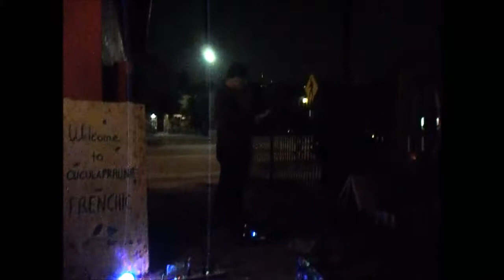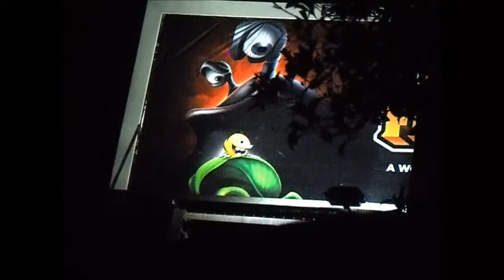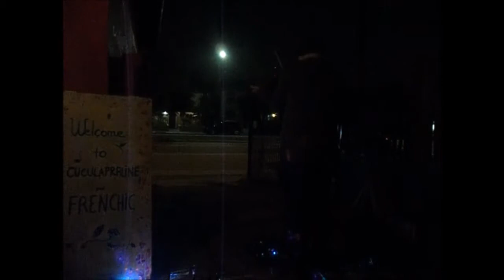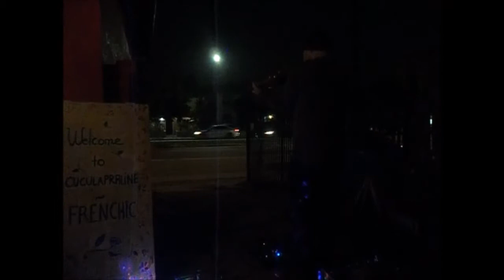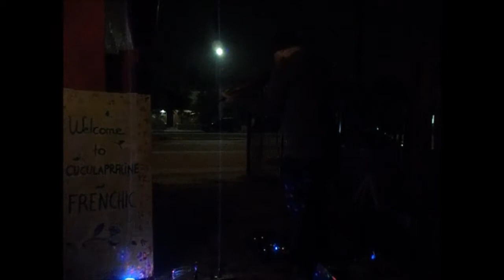Priming My New Mark Hollis PAINTING & December Nela ARTWALK Night, David Strother, Violin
From White to Dark, Painting & Music with David Strother's Violin.

While I am priming my canvas, you can hear:
"Do Do" by Everet Almond.